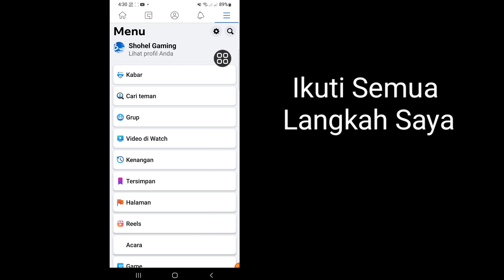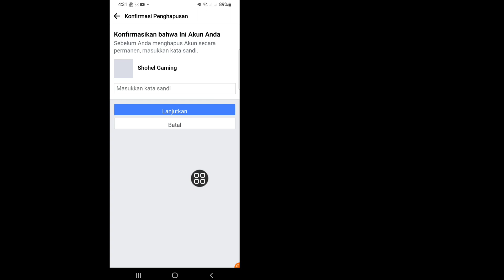Cara Menghapus Akun Facebook (BARU)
Di Sini Di Video Ini Anda Akan Mempelajari [Cara Menghapus Akun Facebook Secara Permanen].  Tonton Video Lengkap Ini Dan Ikuti Semua Langkah Saya Tanpa Melewatkan.  Ini Metode Super Sederhana Dan Mudah.

 Tolong Jangan Lupa Tinggalkan ''like''
 Tolong Bagikan Dengan Teman Anda